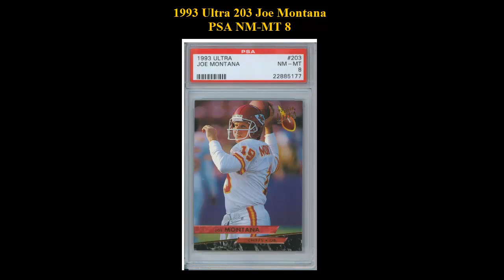Collectors Corner Sports Cards: Weekly Cards - Week of August 25